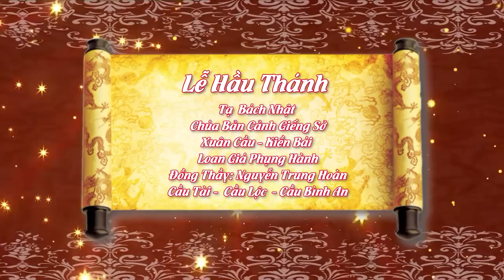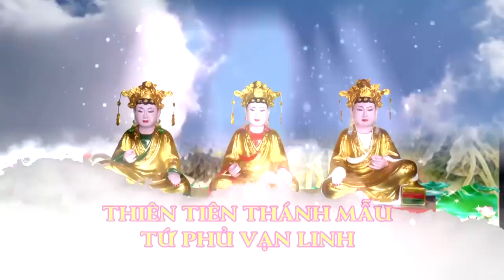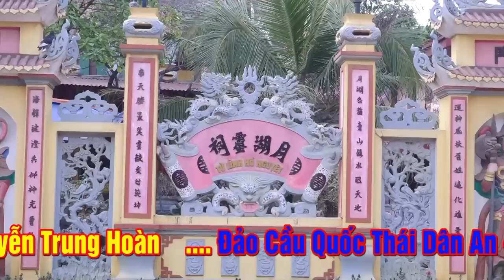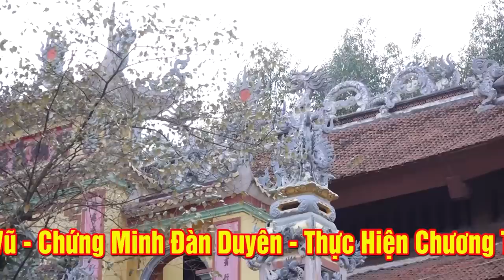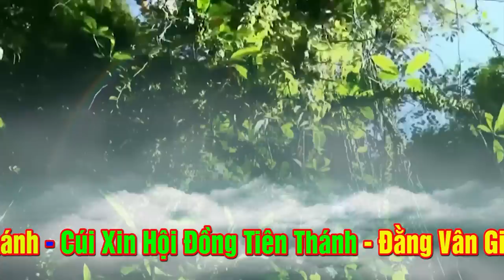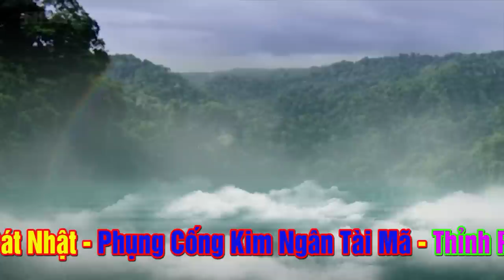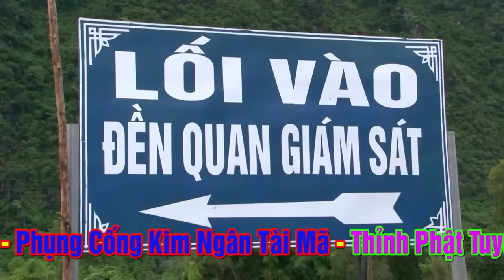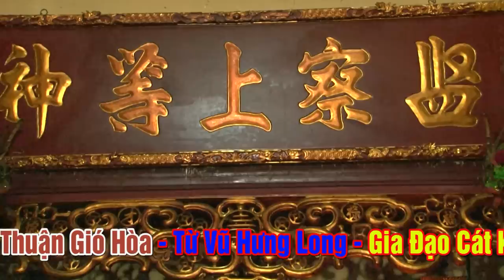Lễ Tạ Bách Nhật Chúa Bản Cảnh Giếng Sở - Đồng Thầy Nguyễn Trung Hoàn Loan giá . Xuân Đậu Dâng Văn.P1